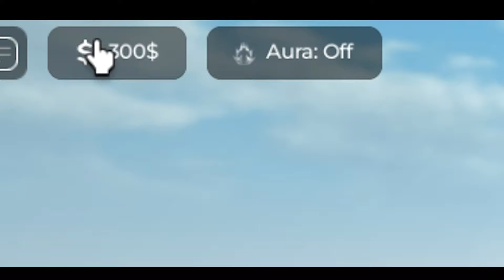ยอดชาย นายนักกล้าม Roblox gym league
เมื่อเราน้ำหนักเยอะเกินไปจนโดนเพื่อนแกล้งๆ ได้เวลาที่เราต้องลุกขึ้นมาปกป้องตัวเองด้วยการ เล่นกล้าม! และนี่คือ ยอดชายนายนักกล้าม